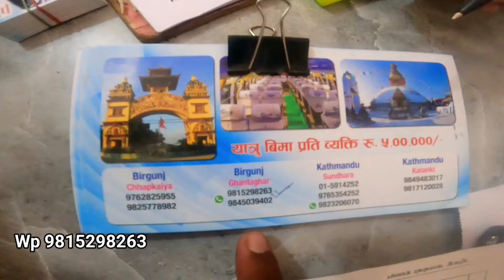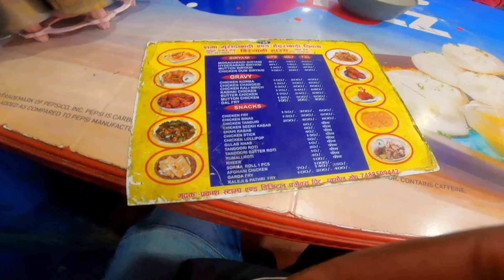BIRGANJ TO KATHMANDU LUXURY BUS 🚌//BIG SCAM🤬 बीरगंज से काठमांडू🇳🇵Ep .2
BIRGANJ TO KATHMANDU LUXURY BUS 🚌//BIG SCAM🤬 बीरगंज से काठमांडू

1.Birganj to Kathmandu
2.raxul to birganj
3.bihar nepal border village
4.bihar raxaul nepal border
5.Nepal border checkin
6.birganj se kathmandu jane ka rasta
7.raxul main money exchange office